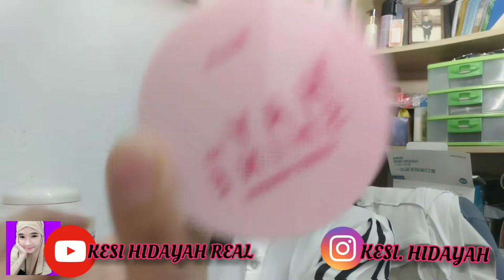CHALLENGE TUTORIAL MACE~UP ALA~ALA CEWEK KOREA by kesi Hidayah, DENGAN MENGGUNAKAN PRODUCT MS GLOW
,,,ciwi2,,rekomandasi bngt nih UNTUK kalian yg gk bs bermaceup,,yuk simak vidio ku,,,